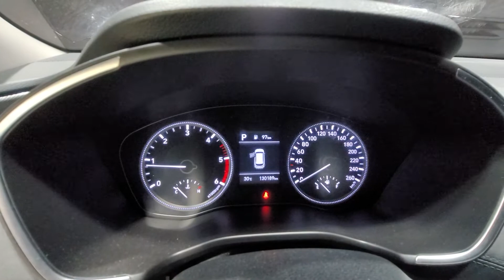Santafe TM 2.0 4WD